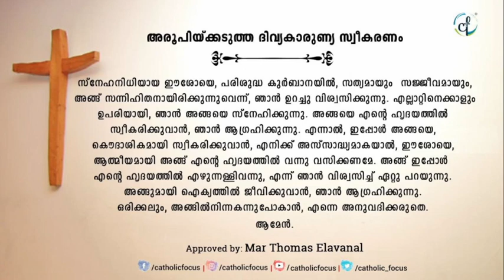! Holy Qurbana ! 02-10-21 ! Saturday ! 7PM !